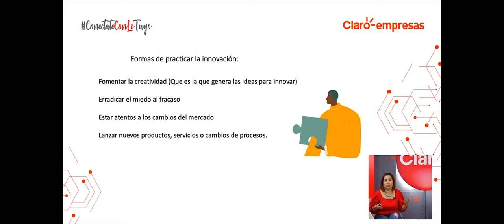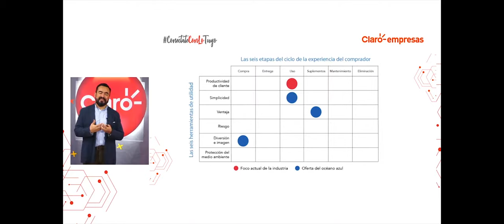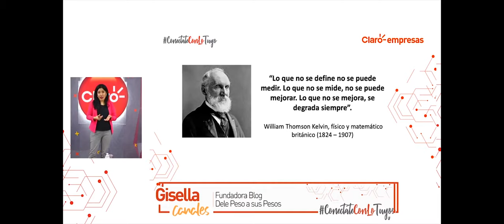Claro Nicaragua Finaliza con éxito 3era edición de conectateConLoTuyo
Claro Nicaragua finalizó con exito el programa Conectate con lo Tuyo, el cual contó con la presencia de 30 emprendedores nicaragüenses.